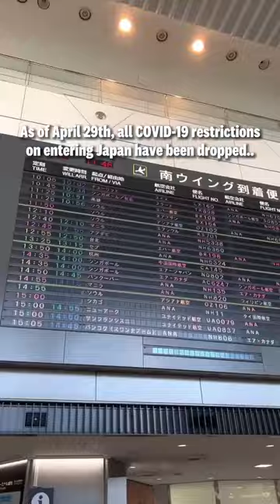Back to normal in Japan.